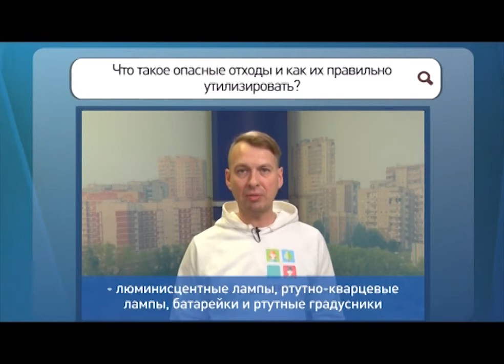Спрашивали отвечаем 2020 В51 Что такое опасные отходы и как их правильно утилизировать?